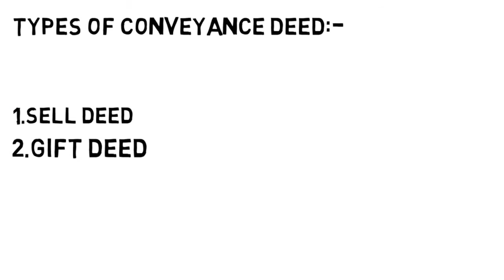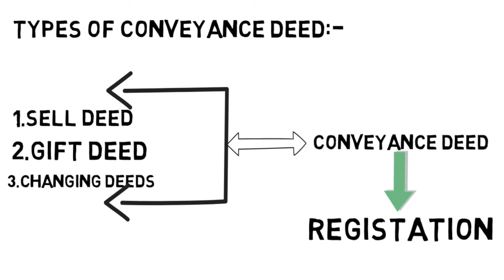Conveyance Deed - Explained in Hindi by property and products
यह चैनल Adforproperty.com की जानिब से पेश किया गया है जहां पर हम आपको Daily Property Update देते हैं जिसमें हम आपको all India में बिकने वाली Property की News वीडियो फॉर्मेट में देते हैं जिससे Interested buyer उस Property को खरीद सके । और अगर आप भी अपनी Property बेचना चाहते हैं तो आप हमारी वेबसाइट Adforproperty.com पर जाकर अपनी ऐड फ्री में डाल सकते हैं  या फिर हमें WhatsApp पर मैसेज कर सकते हैं
और हम साथ ही साथ आपके लिए all Category के Best Products भी लाते हैं जो Low Budget में होते हैं

Conveyance Deed explained in Hindi. What is Conveyance Deed? How is it different from Sale Deed? What kind of right are transferred through it. Watch the complete video.

In this video, we have explained:
What is Conveyance Deed?
How is conveyance deed different from sale deed?
What is the purpose of conveyance deed?
What kinds of rights are transferred through conveyance deed?
Conveyance deed kya hoti hai?
Conveyance deed sale deed se kis tarah alag hai?
Conveyance deed se kis tarah ke rights transfer hote hain?
Conveyance deed kitne type ki hoti hai?
Conveyance deed kyon istemal kiya jata hai?